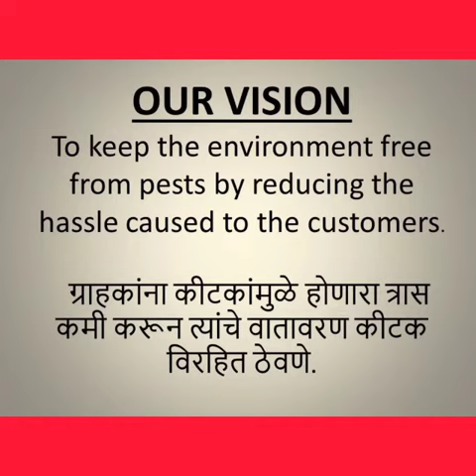COCKROACH KILLER GEL COCKROLIEF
India's Best Cockroach Killer Gel. Result Oriented Product which is very easy to apply. Gives Quick Result within 2-3 days after application.